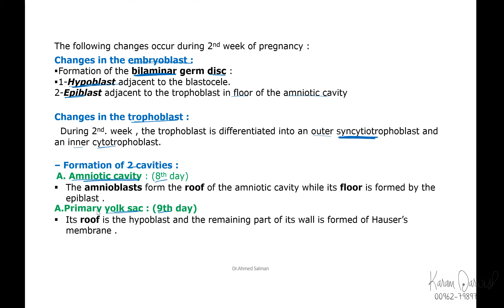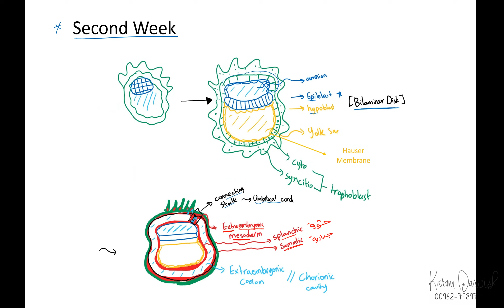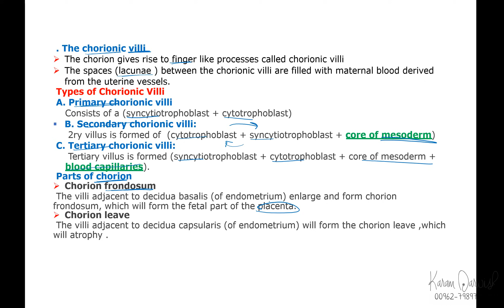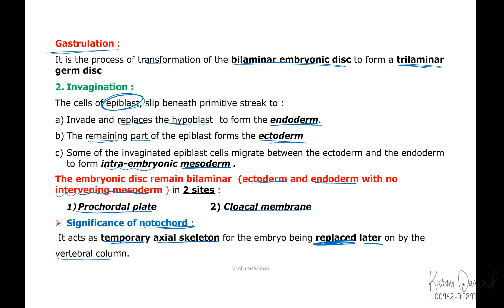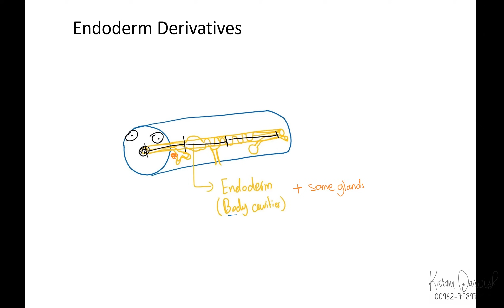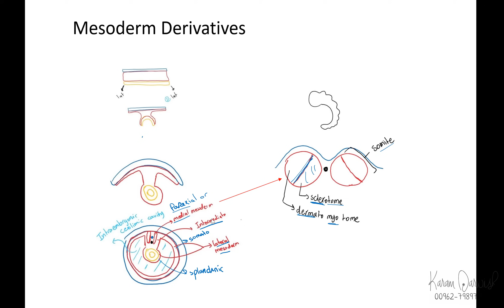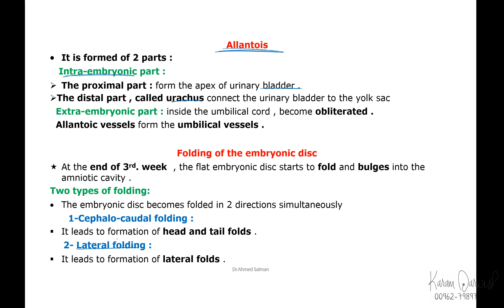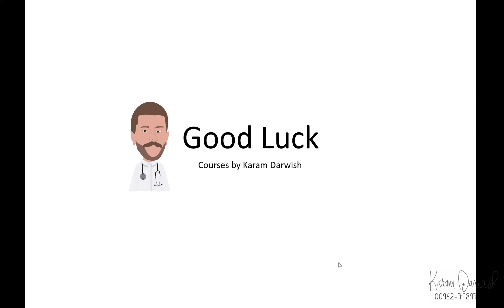Embryology Summary 3